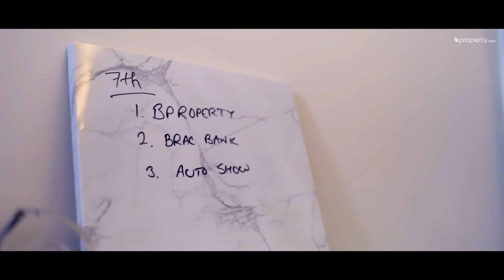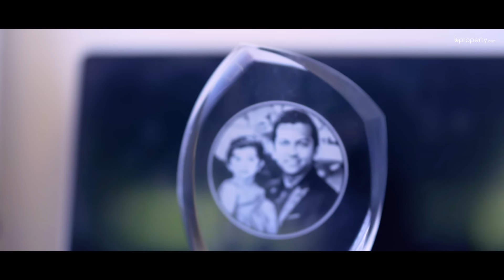Tarar Bari | Season 01 | Tahsan Rahman Khan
পূর্বাচলে হচ্ছেটা কি? এখনই দেখুনঃ

তাহসান খান, সুরের জগতে যিনি গান সৃষ্টি করেন, কন্ঠে যার মাদকতা, অভিনয়েও যিনি সপ্রতিভ। সেই তাহসানের অন্দরমহলের গল্প জানতে আমরা গিয়েছিলাম তাঁর বাড়িতে। শিল্পচর্চার ছাপ ছড়িয়ে আছে সারা ঘরজুড়ে। আমরা দেখেছি তাহসানের হোম স্টুডিও, দেয়ালে টাঙানো বিখ্যাত সব চিত্রকর্ম, আর শুনেছি তাঁর প্রিয় পিয়ানোর গল্প। “বিপ্রপার্টি তারার বাড়ি”র এই সিজনের শেষ আয়োজনে থাকছে প্রিয় তারকা তাহসান আর তাঁর বাড়ির সাথে জুড়ে থাকা অগণিত গল্পের সন্ধান।

বিপ্রপার্টির সাথেই থাকুন, চোখ রাখুন আমাদের ফেসবুক পেইজ এবং ইউটিউব চ্যানেলে । তারার বাড়ির ২য় সিজন নিয়ে ফিরবো আবার!

তারার বাড়ির সবগুলো পর্ব একসাথে দেখতে পারবেন আমাদের ইউটিউব চ্যানেলে এই লিংকেঃ